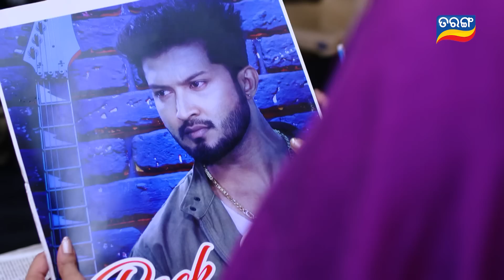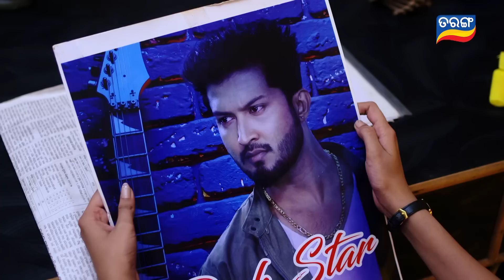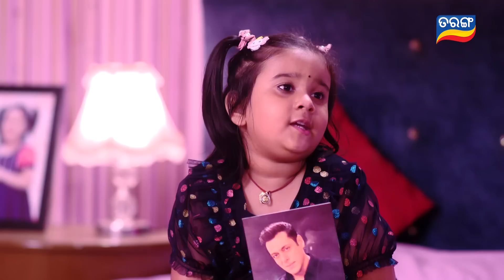Tu Mo Akhira Tara | Full Ep 1657 | 19th June 2023 | Odia Serial – TarangTV